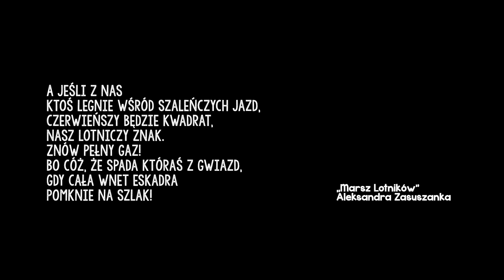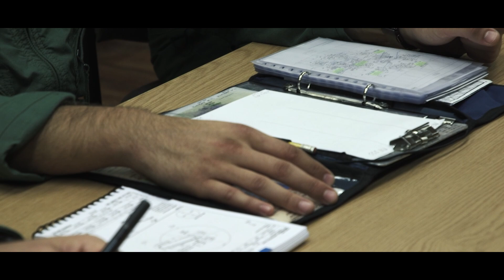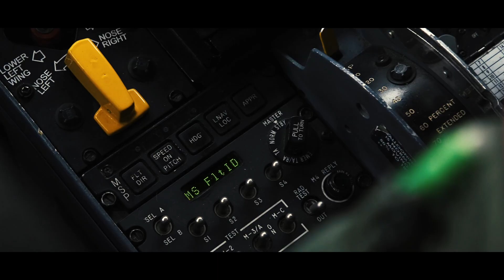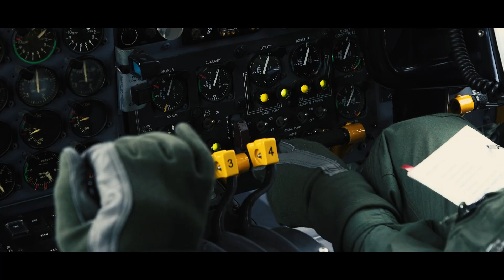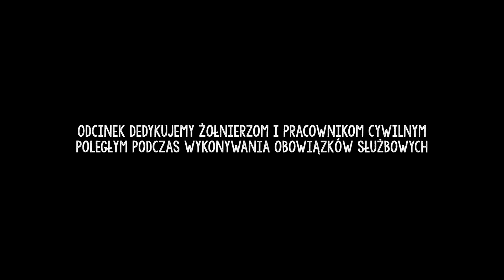Zostań Żołnierzem 🇵🇱 - wojska lotnicze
W programie o wojskach lotniczych.